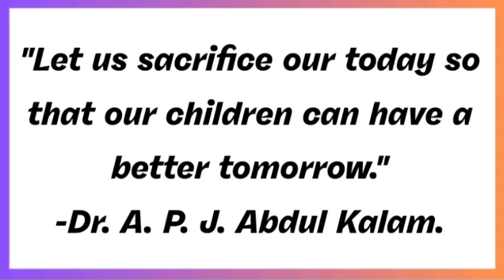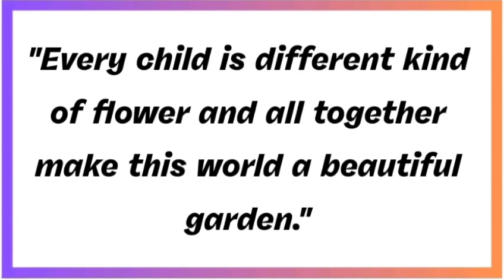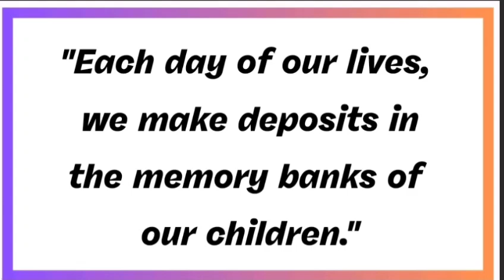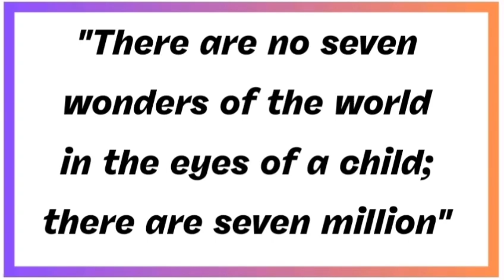Best Children's day Quotes /Quotes about Children/Best Inspirational Quotes for Children/November 14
nehruquizchildren's day drawing

children's day drawing easy easy children's day drawing children's day poster drawing
ശിശുദിന മുദ്രാവാക്യങ്ങൾ
ശിശുദിന വചനങ്ങൾ
children day drawing ideas
Childrens Day slogans in Malayalam
ശിശുദിന പോസ്റ്റർ വാചകങ്ങൾ
പോസ്റ്ററുകൾ
പോസ്റ്ററുകൾ
ശിശുദിന പോസ്റ്ററുകൾ
ചിത്രങ്ങൾ
ശിശുദിന ചിത്രങ്ങൾ
Students
ശിശുദിന പ്ലക്കാർഡ് വാചകങ്ങൾ